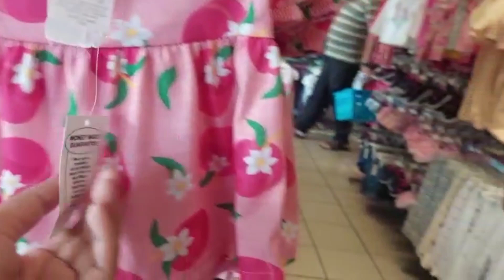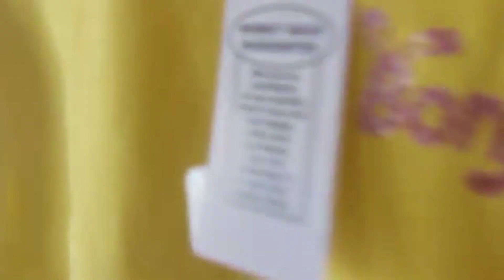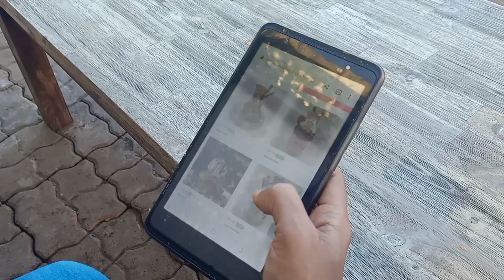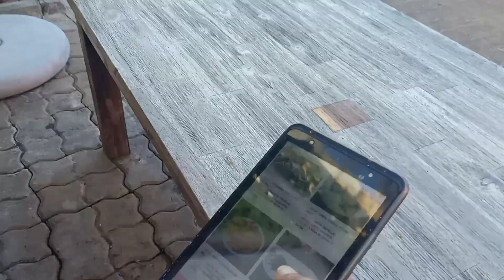Bar B Q Party🥳Gher Meh Enjoy ki Maza Aya Bhut Tasty Bni T.Bone ap bhi Try Kry🎉pep Gyi Sunday ky Din😎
he'llo g
 My YouTube Faimly

waiting for My next VLog 👌